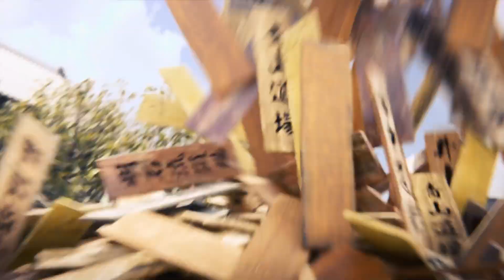Asuka Kazama - Character Episode